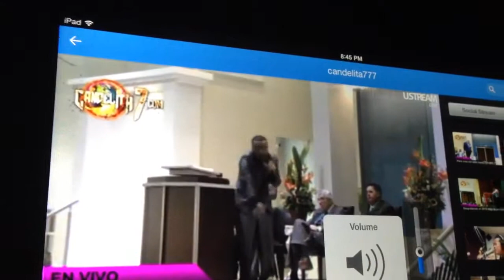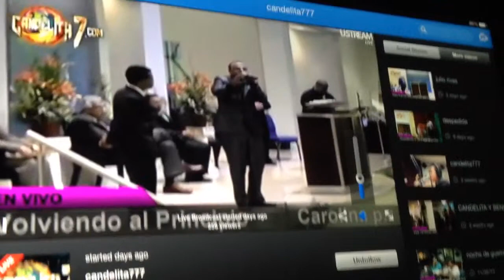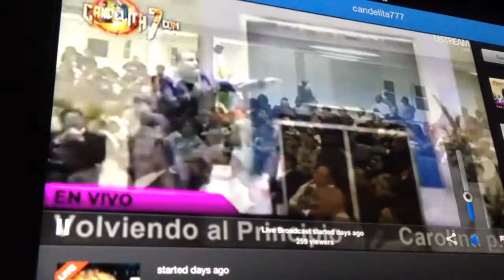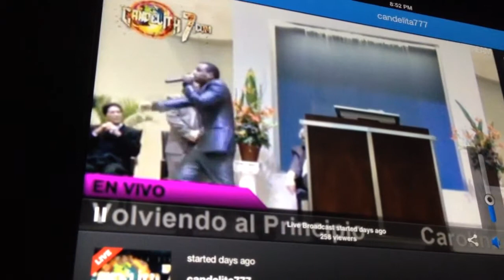1parte Giovanni Villalongo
CAMPAÑA Volviendo all principio de Héctor delgado.